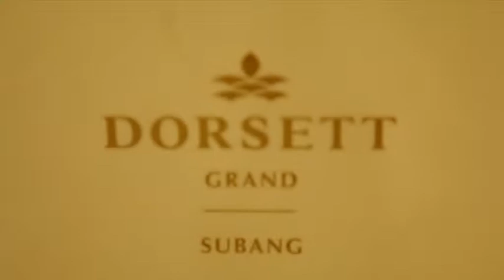Selera (2014) | Episod 21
Rancangan ini akan memaparkan pelbagai langkah penyediaan menu inspirasi Barat yang mudah, pantas dan pastinya menyelerakan! Selain itu, pelbagai tips berguna turut dikongsi.